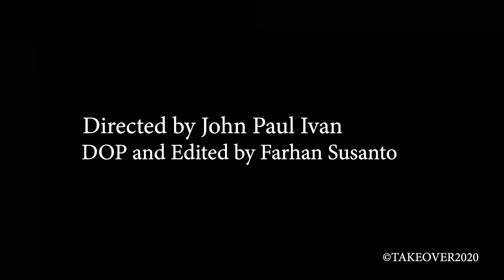TAKE OVER X JOHN PAUL IVAN - ARTI KEMENANGAN (Official Video)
The fifth official video of Take Over x John Paul Ivan - Arti Kemenangan
Composed By Damar Teguh
Produced by John Paul Ivan
Executive Producer : Athar Susanto
Video Edited by Farhan Susanto
Directed by John Paul Ivan